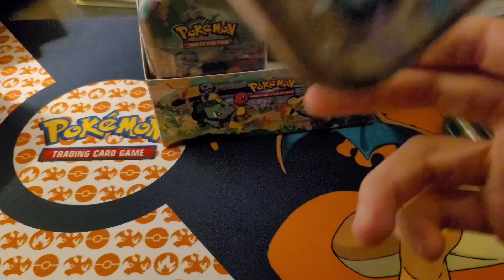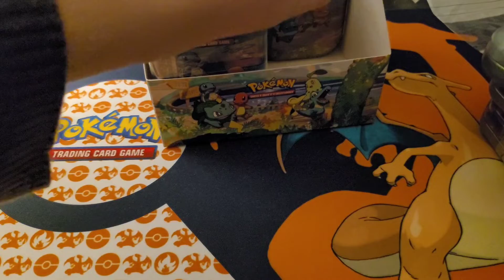réception d'une autre diplays celebrations mais ouverte cette fois ci trop belle 😍